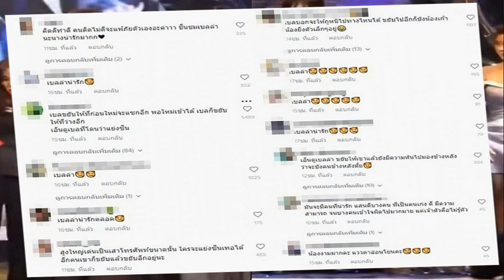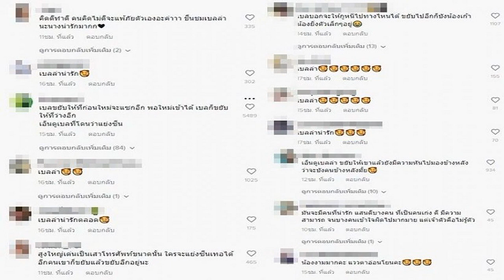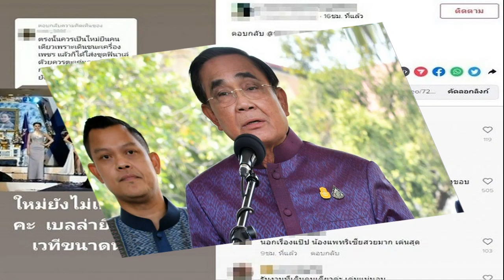ดราม่าเกิด โชว์ทิฟฟานี่ของ เเพนเค้ก เขมนิจ คนสงสัยทำไมตกรอบ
เป็นอีกหนึ่งโชว์ที่เซอร์ไพรส์เเฟนๆเป็นอย่างมาก เมื่อ นางเอกสาว เเพนเค้ก เขมนิจ ปรากฎตัวในรายการ The Masterpiece จัดเต็มการเเสดงโชว์สุดยิ่งใหม่ "TIFFANY'S SHOW" เเพนเค้กจัดเต็มตั้งเเต่โชว์เปิดเรียกเสียงฮือฮาให้กับผู้ชมเป็นอย่างมากซึ่งได้รับคำชื่นชมออกมาอย่างล้านหลาม

เเต่เเล้วดราม่าก็เกิดขึ้นเมื่อ เเพนเค้กไม่ได้ไปต่อทำเอาบรรดาเเฟนคลับเสียดายเป็นอย่างมาก เเละงงว่าทำไมไม่ได้ไปต่อ หลายคนได้วิเคราะห์ถึงสาเหตุตกรอบในครั้งนี้ว่า ตัวละครที่เเพนเค้กสวมบทบาทในครั้งนี้ค่อนข้างเชยโดยเฉพาะช่วงที่ตัดเสียงจากในภาพยนตร์มาแปะ เมื่อก่อนซีนนี้อาจจะตลก แต่ปัจจุบันมันเชย ไม่ขำแล้ว
เเต่ถึงอย่างไรเเพนเค้กก็ทำโชว์ออกมาได้อย่างเต็มที่เเล้ว
หัวข้อ เเนะนำ คนสนิท ใหม่ ดาวิกา เคลื่อนไหวหลังดราม่า ส่งสัญญาณฟ้องเกรียน
อึ้งขุมทรัพย์ เมฆ รามา สามี หยาดทิพย์ มีบริษัทรวมกว่า 10 เเห่ง
ล้วงลับพระเอกสามีเเห่งชาติ ไม่โสดเเล้วเเต่งงานมานาน 15 ปี
น็อต วิศรุต ซื้อของฝากน้องสายฟ้า-พายุ บอกเลยมีชิ้นเดียวในโลก